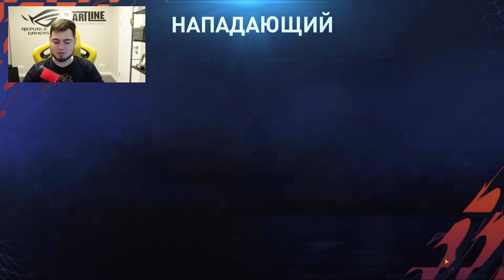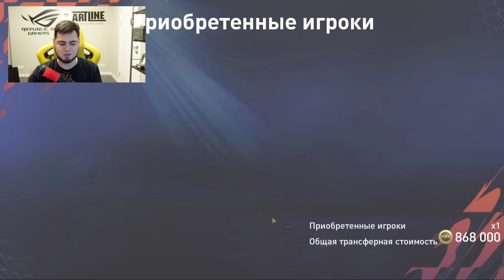Я ПСИХ!! ВЫБИЛ НЕЙМАРА и 2 МАСТЕРА 95+ в НАБОРЕ КОМАНДЫ ГОДА FIFA MOBILE 22 - ЛУЧШИЙ ПАК ОПЕНИНГ